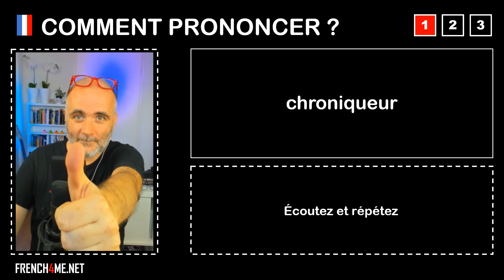Pronuncia corretta = chroniqueur